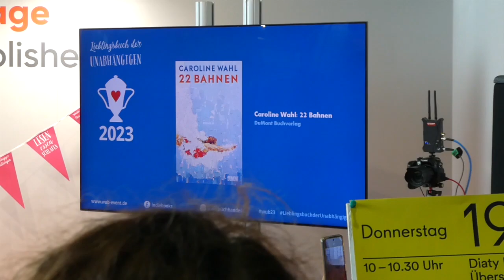Buchpreis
Buchpreis des unabhängigen Buchhandels 2023